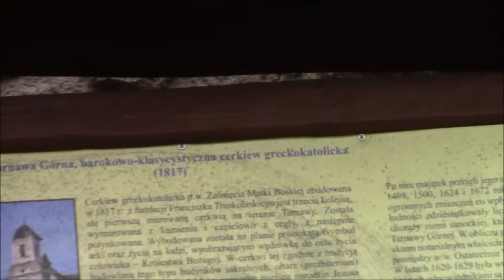Cerkiew Tarnawa Górna